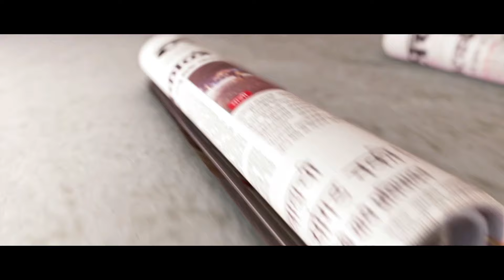State Board HSC exam starts today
महाराष्ट्र माध्यमिक आणि उच्च माध्यमिक शिक्षण मंडळातर्फे (राज्यमंडळ) घेण्यात येणाऱ्या बारावीची परीक्षा आजपासून (मंगळवार) सुरू होत असून यावर्षी राज्यातून १५ लाख ५ हजार ३६५ विद्यार्थी परीक्षा देणार आहेत. गेल्यावर्षीच्या तुलनेत यंदा १ लाख १६ हजार परीक्षार्थी वाढले आहेत, अशी माहिती राज्यमहामंडळाचे अध्यक्ष गंगाधार म्हमाणे यांनी पत्रकार परिषदेत दिली. दरम्यान, ठिकठिकाणच्या परीक्षा केंद्रांवर विद्यार्थ्यांचे औंक्षण करून स्वागत करण्यात आले.